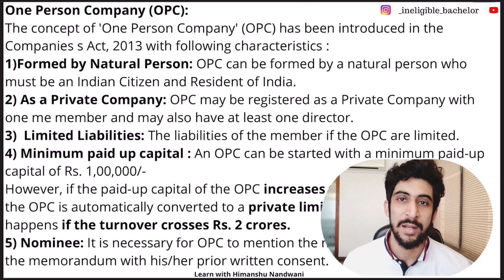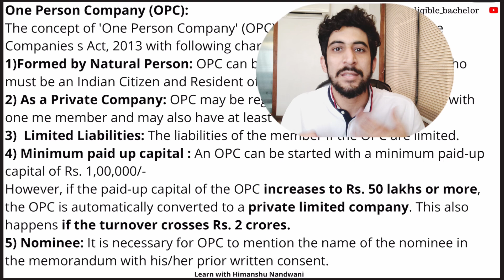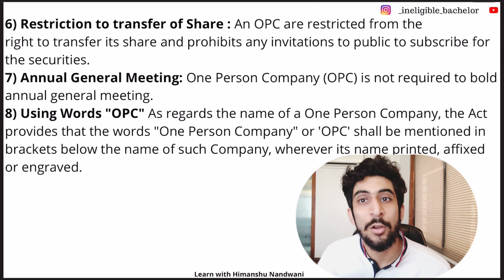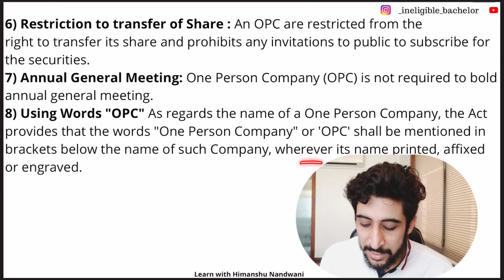One Person Company | Companies Act 2013 | learn with Himanshu Nandwani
One Person Company (OPC):
The concept of 'One Person Company' (OPC) has been introduced in the Companies s Act, 2013 with following characteristics :
1)Formed by Natural Person: OPC can be formed by a natural person who must be an Indian Citizen and Resident of India.
2) As a Private Company: OPC may be registered as a Private Company with one me member and may also have at least one director.
3)  Limited Liabilities: The liabilities of the member if the OPC are limited.
4) Minimum paid up capital : An OPC can be started with a minimum paid-up capital of Rs. 1,00,000/-
However, if the paid-up capital of the OPC increases to Rs. 50 lakhs or more, the OPC is automatically converted to a private limited company. This also happens if the turnover crosses Rs. 2 crores.
5) Nominee: It is necessary for OPC to mention the name of the nominee in
the memorandum with his/her prior written consent.
6) Restriction to transfer of Share : An OPC are restricted from the
7) Annual General Meeting: One Person Company (OPC) is not required to bold annual general meeting.
8) Using Words "OPC" As regards the name of a One Person Company, the Act provides that the words "One Person Company" or 'OPC' shall be mentioned in brackets below the name of such Company, wherever its name printed, affixed or engraved.